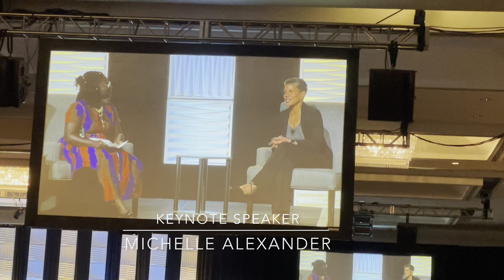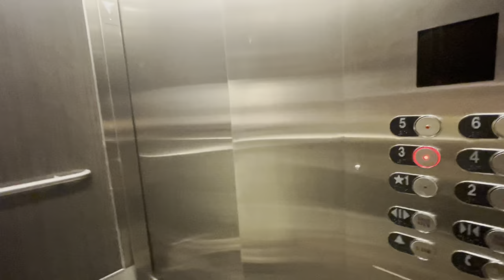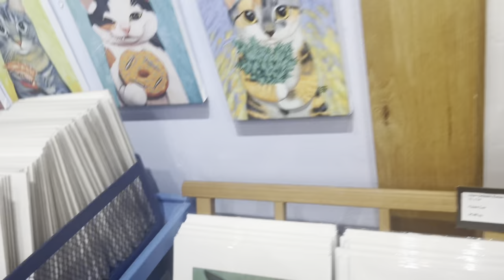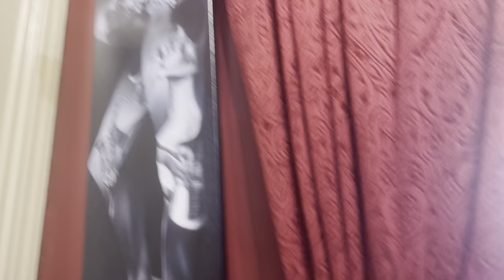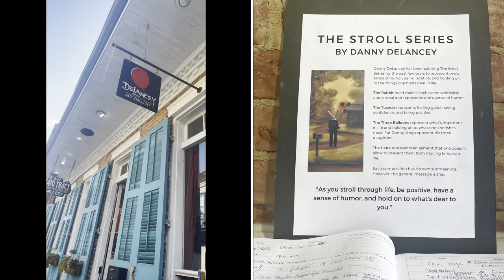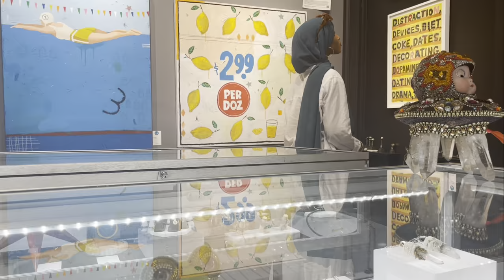Day 3, Part Two | Keynote Speaker and Exploring the French Quarter in NOLA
Welcome back to my New Orleans adventure! Join me in this video as I continue to explore the captivating city and experience the vibrant culture on day three, part two of my trip. From attending a keynote speaker event to immersing myself in the lively atmosphere of the French Quarter, it's a day filled with inspiration and exploration.

In this vlog, I have the honor of attending a keynote speaker event at the National Conference on Race and Ethnicity in Higher Education (NCORE). I am captivated by the words of an influential speaker who shares insights, challenges, and inspiring stories related to race and ethnicity in the higher education landscape. It's a thought-provoking experience that deepens my understanding and sparks meaningful conversations.

After the keynote event, I dive into the heart of New Orleans—the iconic French Quarter. I stroll through the lively streets, mesmerized by the vibrant architecture, eclectic shops, and lively atmosphere. From the famous Bourbon Street to the charming Jackson Square, I immerse myself in the rich history and unique character of this historic neighborhood. The sounds of jazz music and the aroma of delicious cuisine fill the air, creating an unforgettable sensory experience.

As I explore the French Quarter, I take you along on a visual tour of the stunning landmarks, including the historic St. Louis Cathedral and the picturesque French Market. I delve into the local culture, browsing through unique shops, and perhaps even sampling some traditional New Orleans cuisine or indulging in a sweet beignet.

Join me in this vlog as I attend the enlightening keynote speaker event, explore the vibrant French Quarter, and soak in the soulful ambiance of New Orleans.